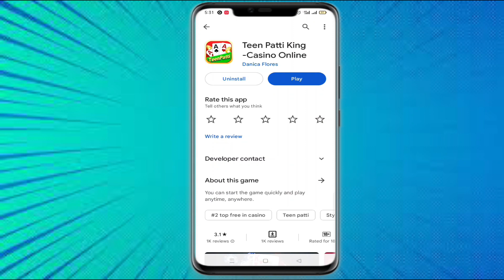teen patti king,teen patti king app,teen patti king download,3 patti king withdrawal proof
3 patti king download,
teen patti glory king,
teen patti master king,
3 patti king withdrawal,
3 patti king withdrawal nahi ho raha hai,
3 patti king withdrawal proof

For Sponser & Support
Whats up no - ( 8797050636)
      Only Whats up chat